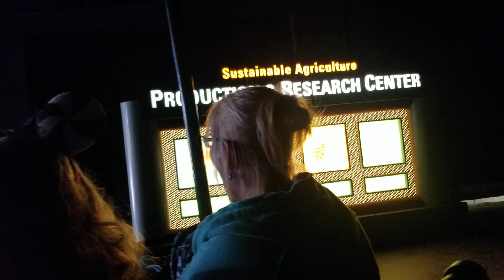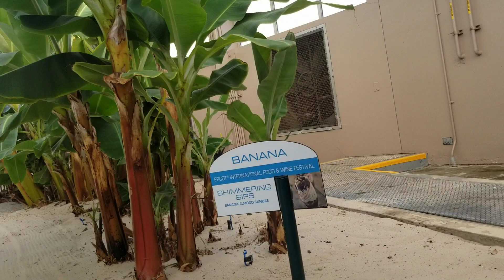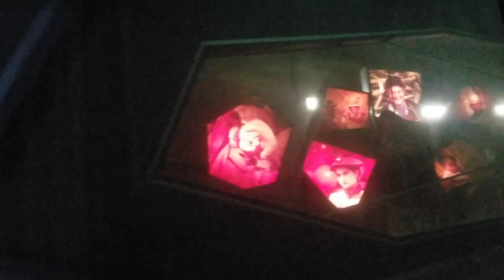Disney Vlog Part 17: Environmentally Conscientious